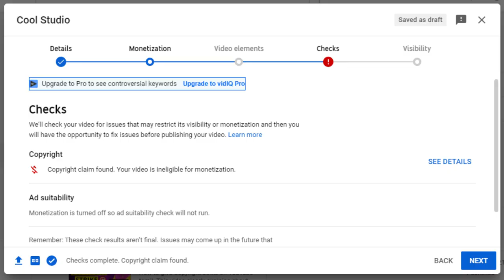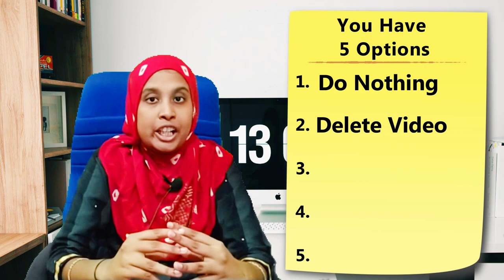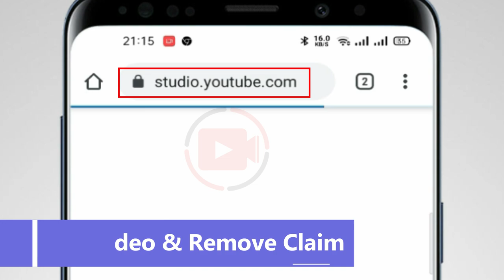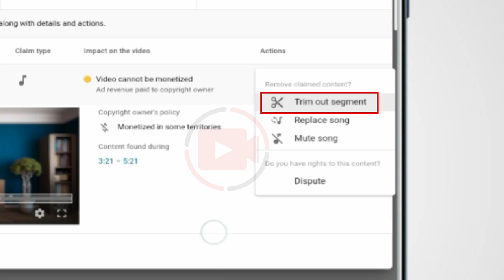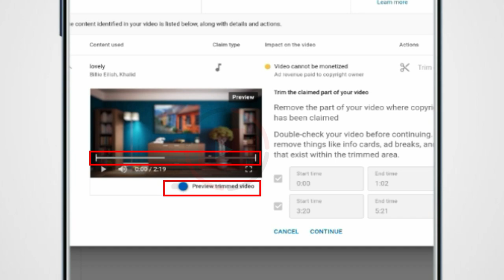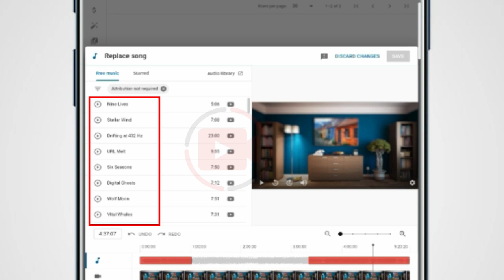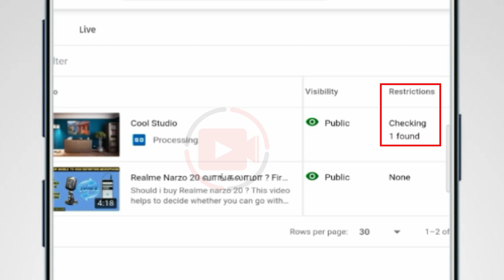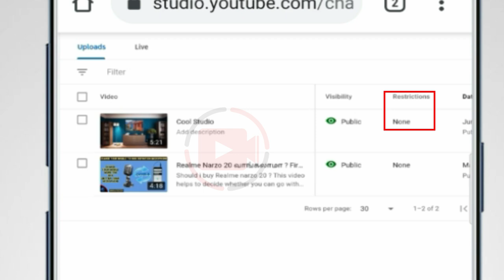எப்படி Mobileல Copyright Claim Remove செய்வது (2021) Remove Copyright Claim on YouTube Video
How to remove copyright claim on youtube video Tamil. This video clearly explains about copyright claim remove tamil in 2021.

CLICK BELOW TIMESTAMPS 👇👇👇

 🛒 MY GEARS
►Mobile (Face Cam)

Thahseena